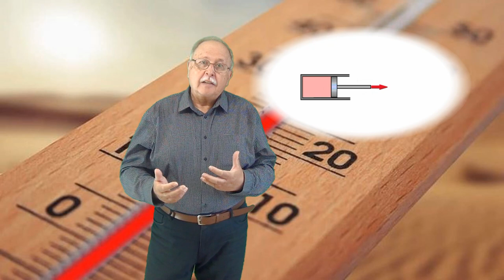CURSUL DE 3 MINUTE (TERMODINAMICĂ 04) TRANSFORMĂRI DE STARE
1. SISTEM TERMODINAMIC
2. STARE TERMODINAMICĂ
3. PARAMETRI
4. PRINCIPIUL ECHILIBRULUI
5. TRANSFORMĂRI DE STARE